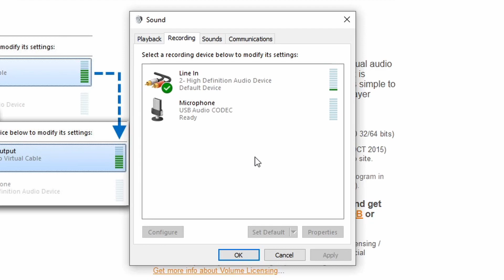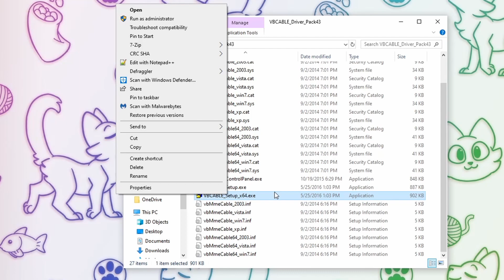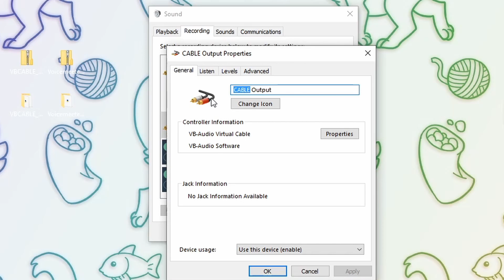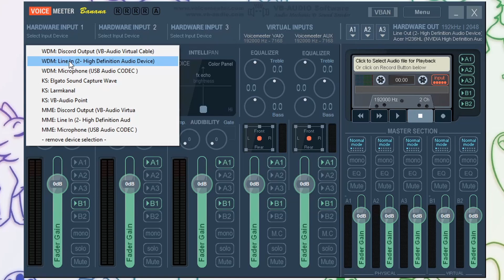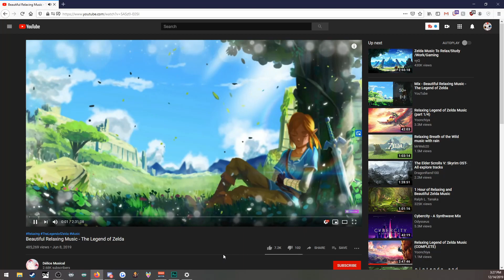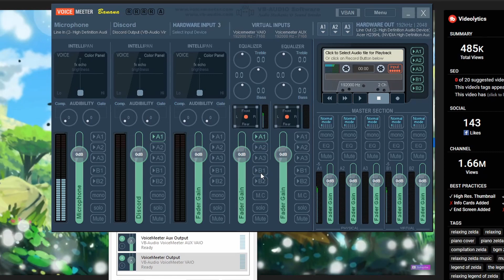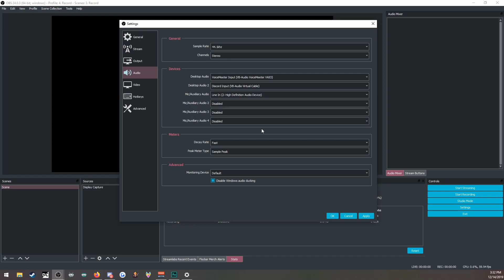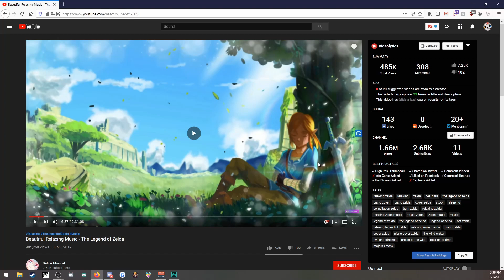How to separate Discord and Desktop Audio in OBS Studio using Voicemeeter Banana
Yeah, this tutorial took way too long to make.